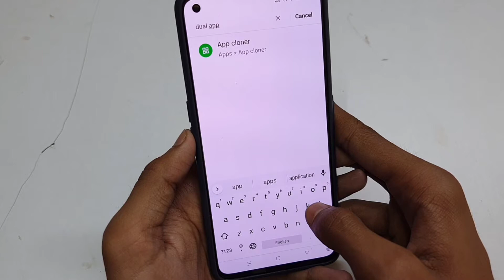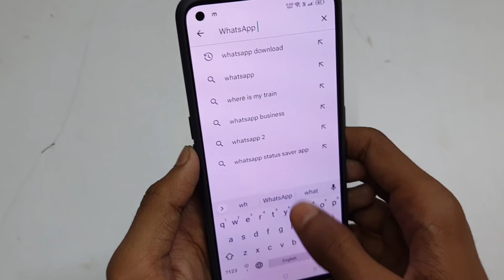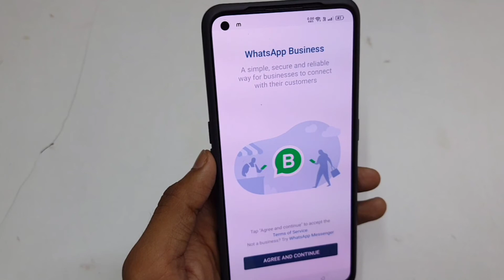Ek Phone Me 2 Whatsapp Kaise Chalaye | Double Whatsapp Kaise Chalaye Ek Mobile Mein